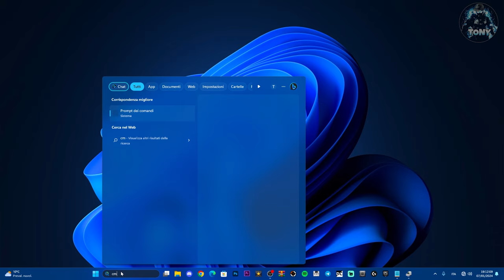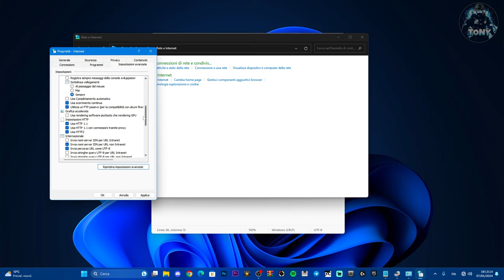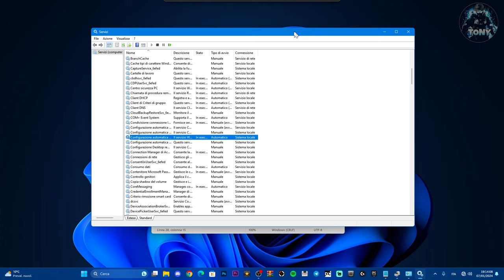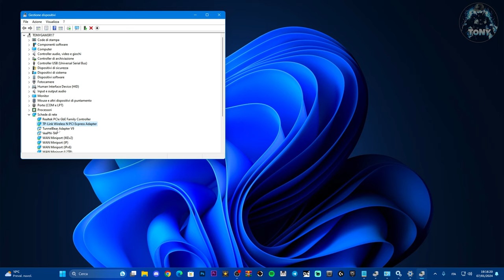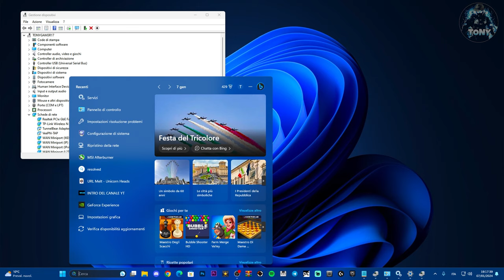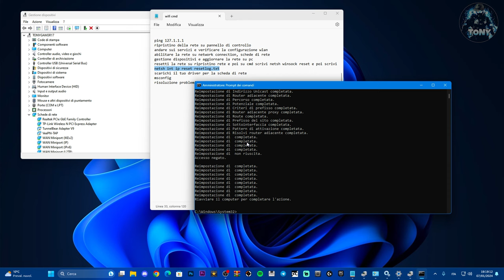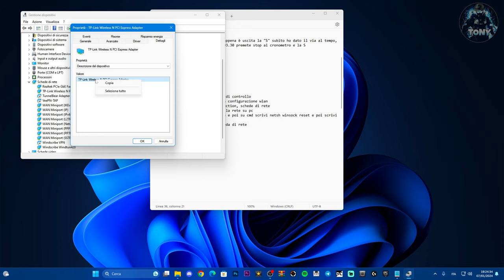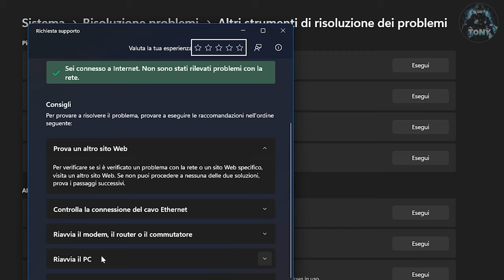Come risolvere il WiFi che non viene visualizzato nelle impostazioni su Windows 10 e 11 | TUTORIAL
La connessione wifi non c'è sul tuo pc? ecco come risolvere il tuo problema in semplici passi! :)

la wifi non funziona su pc,wifi che si disconnette,windows 10,windows 11,wifi non funziona,la mia wifi non va,come risolvere il rproblema della wifi su windows 10 e 11,windows 11 problemi wifi,tech windows,tech windows 10,nessuno accesso a internet,guide,tutorial,accesso a internet wifi

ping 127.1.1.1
ripristino della rete su pannello di controllo
andare sui servizi e verificare la configurazione wlan
abilitare la rete su network connection, schede di rete
gestione dispositivi e aggiornare la rete su pc
resetti la rete su ripristino rete e poi su cmd scrivi netsh winsock reset e poi scrivi netsh int ip reset resetlog.txt
scarichi il tuo driver per la scheda di rete
msconfig
risoluzione problemi

MIO REFCODE:563685ph1

PC:
MOBO: B450 GAMING PLUS
CPU: R5 3600
GPU: 1660 SUPER
RAM: 16 GB
CASE: 4000D AIRFLOW CASE CORSAIR

VIDEO TUTORIAL
               GAMES---TECH---MICROSOFT